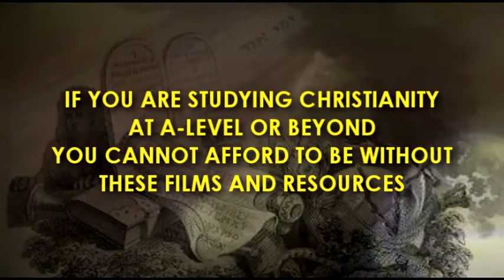Christianity: Characters and Chronicles (Trailer)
Christianity – Characters and Chronicles: exploring Messianic expectations, early Christian belief, Trinitarian controversies, Atonement theories - to modern academic debate today.